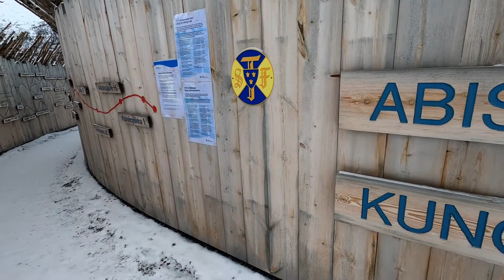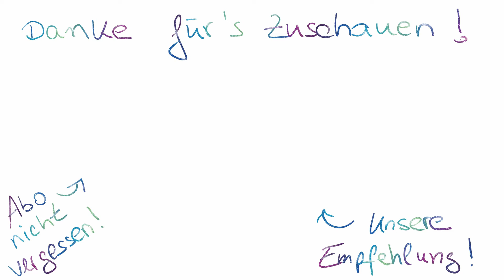Die 10 SCHÖNSTEN ZIELE in Schweden 2021 | Natur, Tiere, Kultur | Travel Guide | Vanlife | Europa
Nach 4 spektakulären Monaten in Schweden können wir sagen, das war eine wundervolle Reise hatten und ein richtig tolles Land erkundet haben. Insgesamt sind wir über 14 000 km gefahren. Jeder Teil von Schweden hat etwas Besonderes zu bieten und es ist wirklich für jeden Geschmack etwas dabei. Wunderschöne Natur, viele Tiere und kulturell hat es auch Einiges zu bieten.
Wir wollen hier unsere 10 Highlights präsentieren, wobei es weitaus mehr zu sehen gibt. Da wir im Winter unterwegs waren, ist es natürlich nochmal was anderes als im Sommer, aber alle Ziele können zu jeder Jahreszeit bereist werden.
Viel Spass!!!

Und hier ein Link zu einer Liste mit Dingen die wir oft benutzen. (Film- und Fotoausrüstung, Fahrzeugzubehör und Werkzeug, Outdoor und Campingausrüstung, sowie persönliche Dinge von Sandra und Christoph).

Sandra und Chris

*bei diesen Links handelt es sich um Amazon-PartnerProgram-Links.